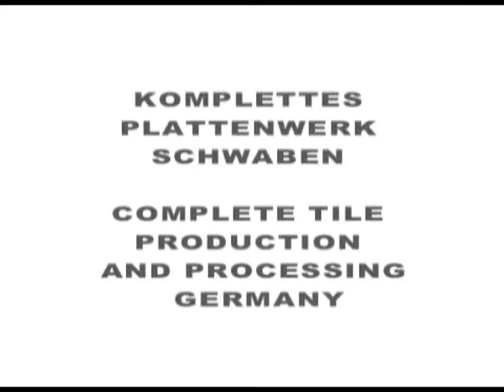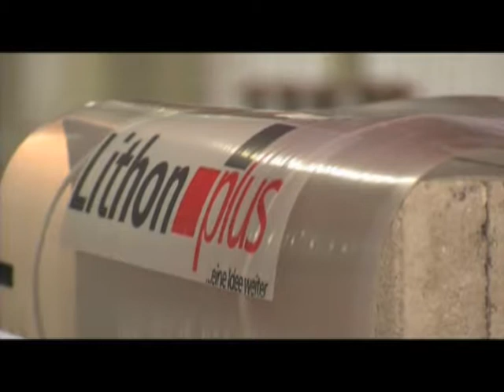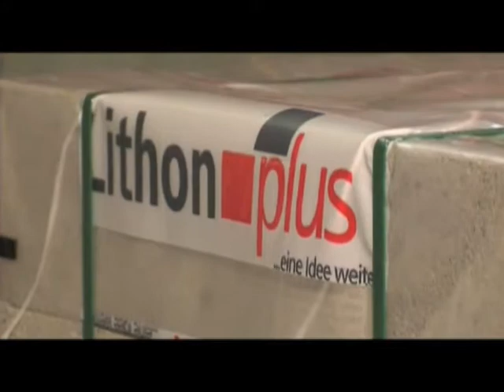Komplettes Plattenwerk Schwaben Complete Tile Production A Линия по производству плитки